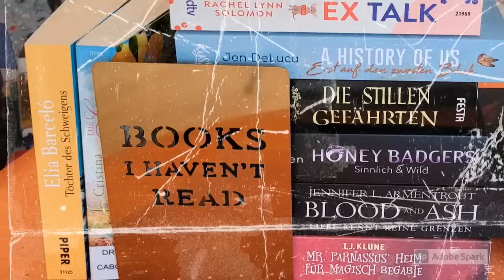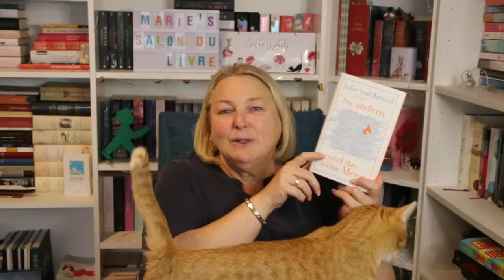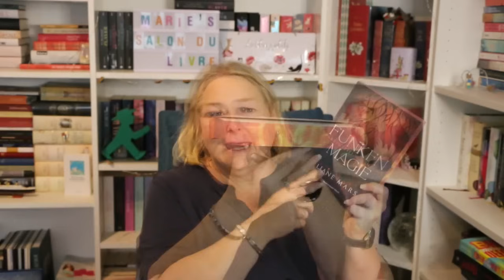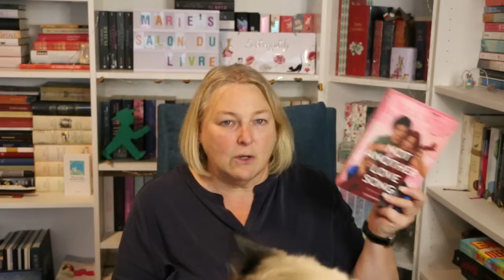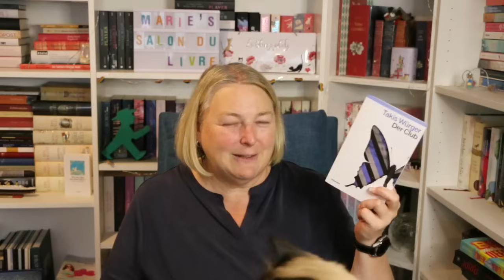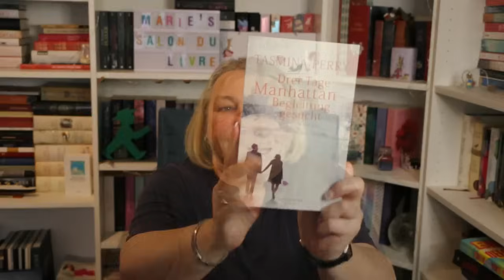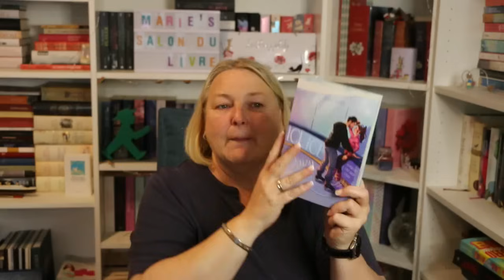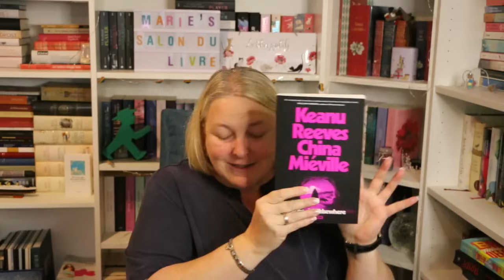2024 August Neuzugänge / Reziexemplare / Buchläden in Ulm und Wien / Sorry für die Tonprobleme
Im August sind wieder jede Menge toller Bücher bei mir eingezogen. Verschiedene Genres, Rezensionsexamplare und ich wurde auch geinfluenzt (wie es so schön heißt). Ein paar Bücher waren geplant und ein paar davon auch nicht.

00:00 Begrüßung
03:24  “Heimkehr 3 Vielleicht können wir glücklich sein” von Alexa Hennig von Lange *
04:28 “Die andern sind das weite Meer” von Julie von Kessel *
06:22 “Wie man würdelos altert” von Clare Pooley *
08:19 “Die Magische Bibliothek 3 Asche und Feder” von Rachel Caine
09:31 “Funkenmagie” von Liane Mars
11:25 “Crowns of Nyaxia 2 The Ashes and the star cursed king” von Carissa Broadbent
12:45 “Meet me in Autumn” von Laurie Gilmore
14:08 “Chicago Stars 10 Am Besten Für Immer” von Susan Elisabeth Phillips
15:38 “Heimkehr 2 Zwischen den Sommern” von Alexa Hennig von Lange
16:18 “Not another Love Song” von Julie Soto
17:29 “Alles was ich geben kann” von Rebecca Yarros
19:30 “”Der Club” von Takis Würger
21:34 “Reichlich spät” von Claire Keegan
22:34 “Kleine Dinge wie diese” von Claire Keegan
24:00 “Drei Tage Manhatten Begleitung gesucht” von Tasmina Perry
25:24 “Die Entblössten” von Marion Messina
27:17 “Sie stehen nicht auf der Liste” von Amonte Schröder-Jürss
29:05 “Ice Ice Daisy” von Anny Thorn
31:04 “A Thousand broken Pieces” von Tillie Cole (Verlinkung zum deutschen Buch)
32:27 “The book of Elsewhere” von Keanu Reeves und China Miéville
35:25

* Rezensionsexemplar

Erwähnte Kanäle:
Dunja @DunisLesefutter